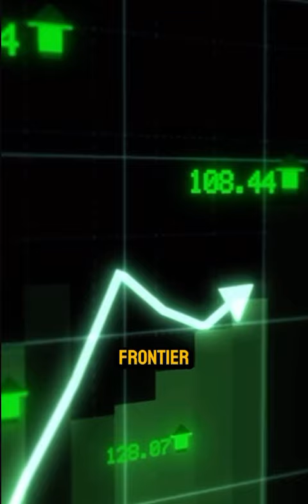The rise and fall of Lusix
🔍 The Rise and Fall of Lusix: A Cautionary Tale in the Lab Diamond Industry 💎

What started as a bold vision to revolutionize the diamond industry has turned into a sobering lesson for Lusix. Founded by Benny Landa in 2016, Lusix quickly became a leader in lab-grown diamonds, backed by industry giants like LVMH. But a dramatic crash in diamond prices, fierce competition, and mounting debts have pushed the company to the brink.

The moral of the story? You cannot outsmart the public. If the product itself is flawed, no amount of money or big names can save it.